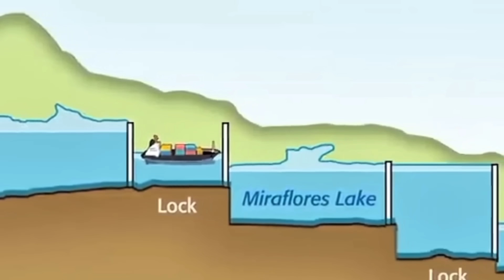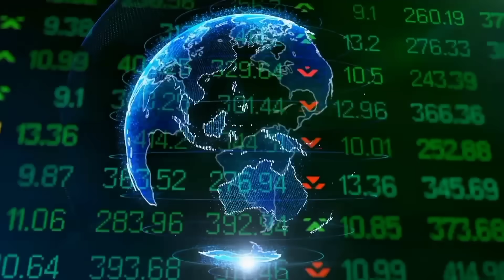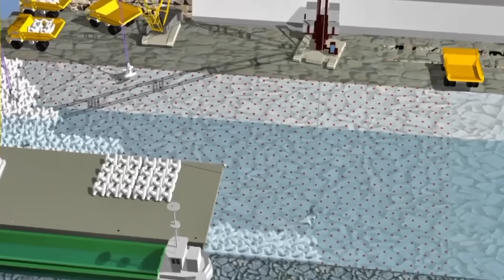Mexico Is Building Something That Shouldnt Be Possible!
For over a century, the Panama Canal has been the king of global trade — but droughts, delays, and rising tolls are threatening its throne. Now Mexico is stepping up with a $7.5 billion megaproject: the Interoceanic Corridor. Could this 188-mile railway become the world’s next great shipping shortcut, or is it just an expensive gamble? Let’s find out.